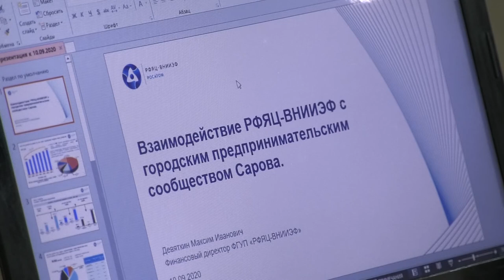Меморандум «Предпринимательство-2020»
Обсуждение проекта Меморандума о сотрудничестве городских властей и ядерного центра продолжается. В этот раз на совместном заседании думских комитетов обсудили вопросы взаимодействия бизнеса и власти.